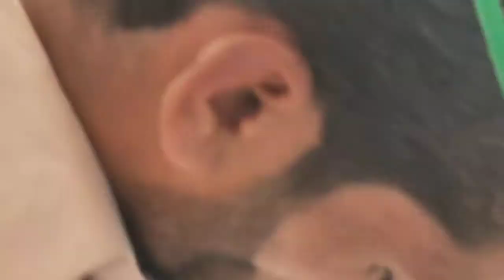kalma ki pahchan Hussain ibne Ali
Alshah Syed hasnain zahoor bukhari qadari Naseebi

Naseebi media

dargah Sharif

Naseebi media